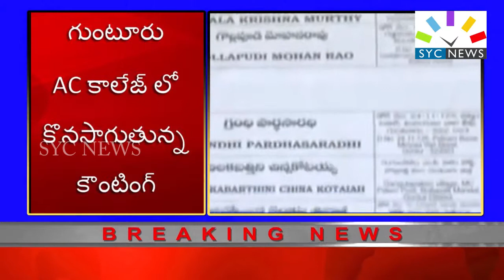గుంటూరు AC కాలేజ్ లో కొనసాగుతున్నఎమ్మెల్సీ ఎన్నికల కౌంటింగ్ || SYC NEWS || 26-03-2019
BUREAU CHIEF: YETIGADA NARASHIMA REDDY
CAMERA:  PREM, VIJAY
EDITING : RAGHUNATH ROLLA